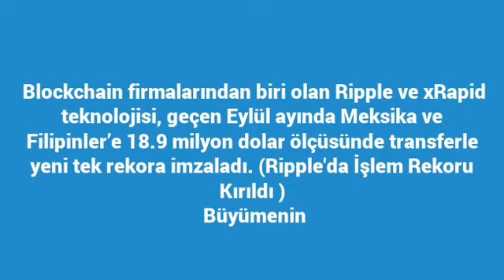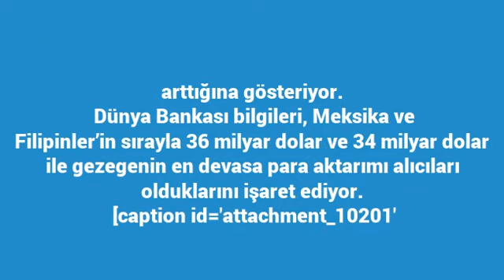Ripple’da İşlem Rekoru Kırıldı !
Blockchain firmalarından biri olan Ripple ve xRapid teknolojisi, geçen Eylül ayında Meksika ve Filipinler’e 18.9 milyon dolar ölçüsünde transferle yeni tek rekora imzaladı. (Ripple'da İşlem Rekoru Kırıldı )
Büyümenin büyüklüğü, Ağustos ayı rakamının 10 milyon dolar seviyesinde olması göz önüne alındığında henüz etkileyici tek hâl alıyor.
Bu artış, XRP’nin beynelmilel para transferlerinde tüketiminin kayda kıymet biçimde arttığına gösteriyor.
Dünya Bankası bilgileri, Meksika ve Filipinler’in sırayla 36 milyar dolar ve 34 milyar dolar ile gezegenin en devasa para aktarımı alıcıları olduklarını işaret ediyor.
[caption id='attachment_10201' align='al